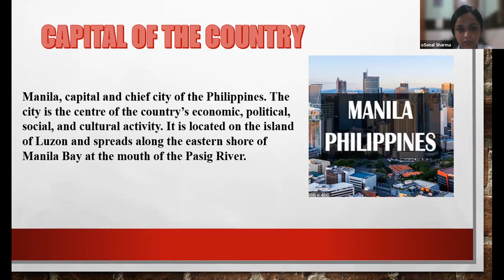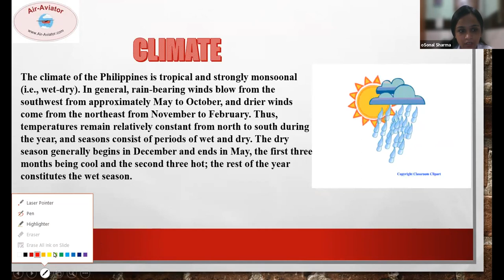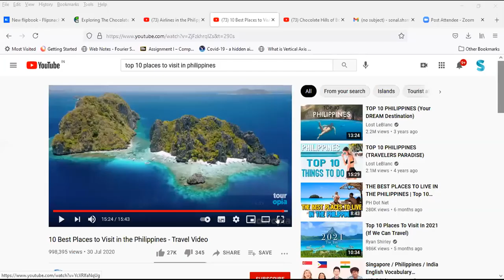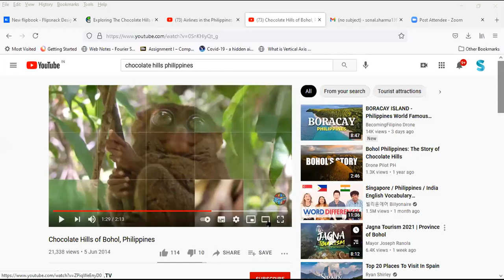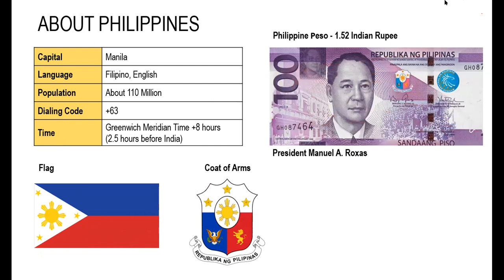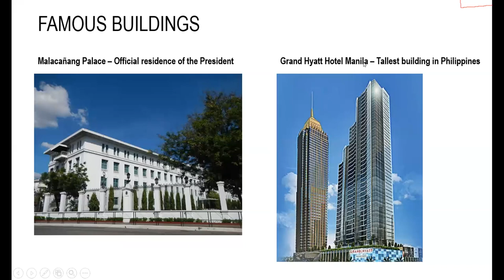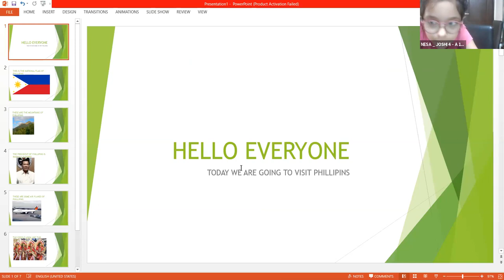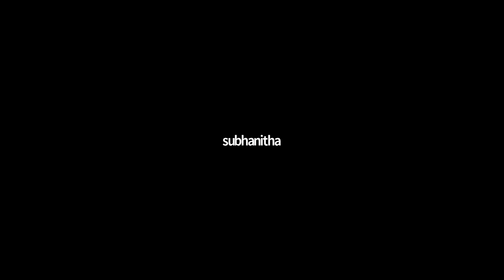Kids Virtual World Tour of The Philippines 17 June 2021 with Sonal Sharma Indrani Roy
Dear Visitors,

Bell Icon  🛎️